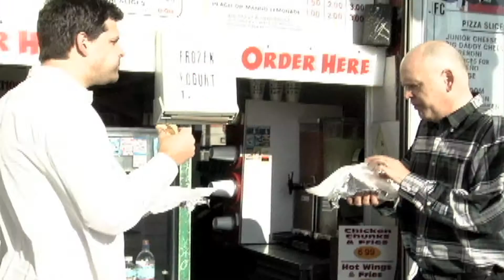Tom And Sam Are Stuck - 2.04 Hot Dogs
The time travelers take another great risk.